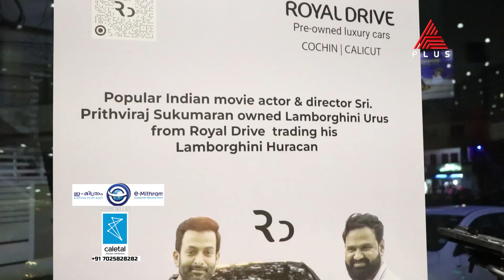royal Drive 118